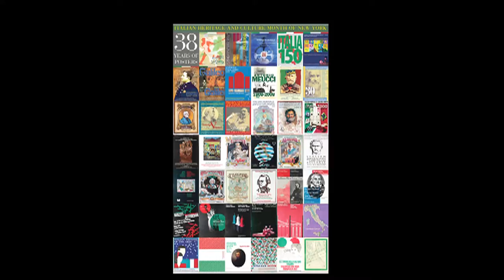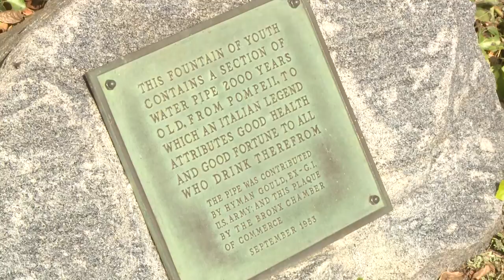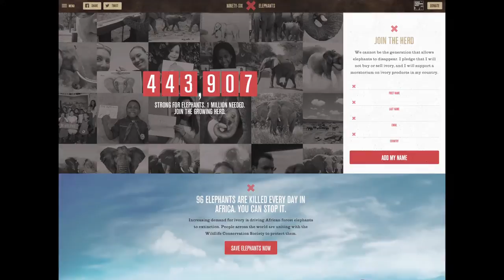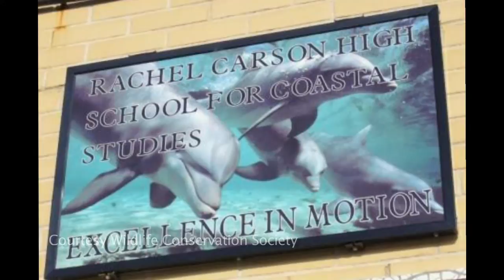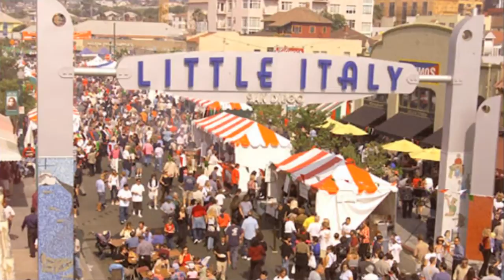Italian Heritage and Culture Month Special #2 2014 | Italics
ITALICS celebrates its eighth season of four one-hour Special Episodes dedicated to Italian Heritage and Culture Month. This edition features Hon. Natalia Quintavalle, Consul General of Italy in New York, as well as John Calvelli, Executive Vice President, Public Affairs at Wildlife Conservation Fund and Executive Vice President of the National Italian American Foundation (NIAF).

Each October, New York State celebrates Italian American Heritage and Culture.
What began as Italian Culture Week has grown into a month-long itinerary of numerous events spanning the city, state, and country, attracting international participants and arguably having become the largest celebration of all things Italian outside Italy.

On this edition of ITALICS, Hon. Natalia Quintavalle welcomes us into the Italian Consulate on Park Avenue for our annual afternoon chat with the Consul General of Italy in New York. We’ll go on a brief tour of the Bronx Zoo during an in-depth conversation with John Calvelli, Executive Vice President of Public Affairs at Wildlife Conservation Fund and Executive Vice President of the National Italian American Foundation (NIAF).  (Taped:  10/16/14)

Italics, Television for the Italian American Experience is a monthly presentation in the CUNY Presents timeslot, that features prominent Italian-Americans in the arts, business, government, sports, academia, and more. Each episode explores various aspects of the diaspora, Italian American history and traditions, contemporary Italian American life, and takes a projected look at the future of the Italian American community. Italics is now in its third decade serving the Italian-American community and those interested in Italian American history and culture.

Italics is hosted by Anthony Julian Tamburri, Dean of the John D. Calandra Italian American Institute of Queens College/CUNY and Professor of Italian & Italian/American Studies, and correspondent Lucia Grillo.